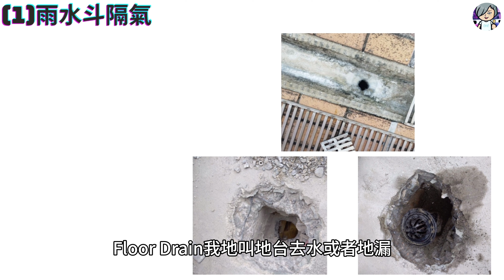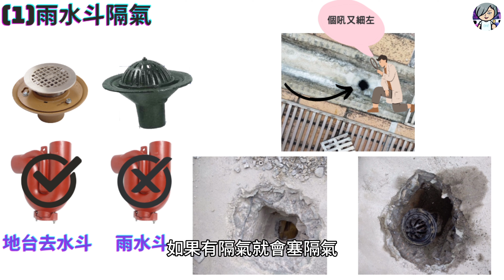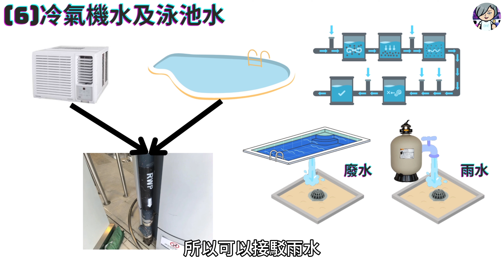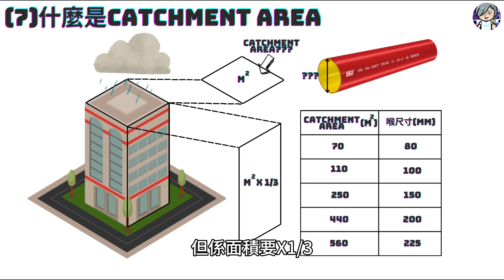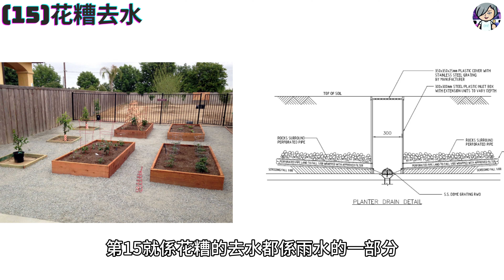分享15個有關雨水系統的要點 16 Points About Rainwater System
以下系這些是Channel主題影片

15個有關雨水系統的要點 16 Points About Rainwater System
1)  雨水斗隔氣
2)  露台雨水斗
3)  雨水大彎邊
4)  沙井蓋
5)  梳冷面
6)  冷氣機水及泳池水
7)  什麼是CATCHMENT AREA
8)   雨水喉物料
9)   雨水斗數量
10) 500年1遇
11) 雨水喉Label
12) 雨水循環
13)  虹吸雨水
14)  雨水斗安裝
15) 花糟去水